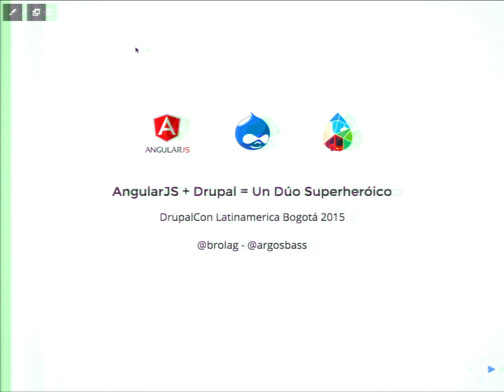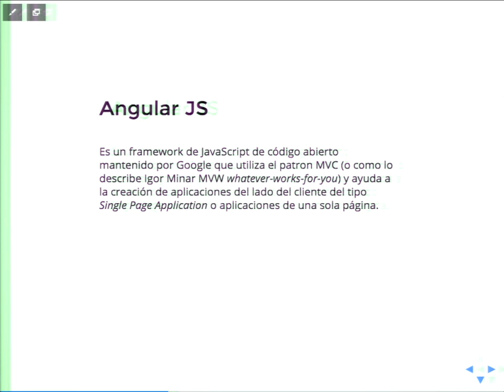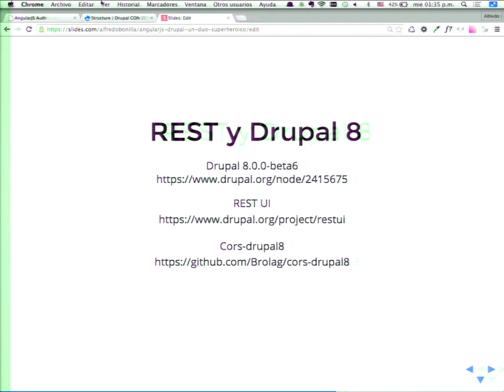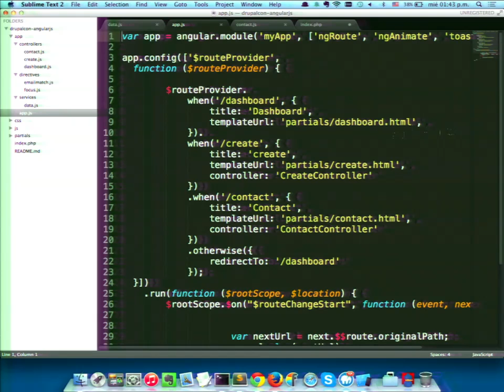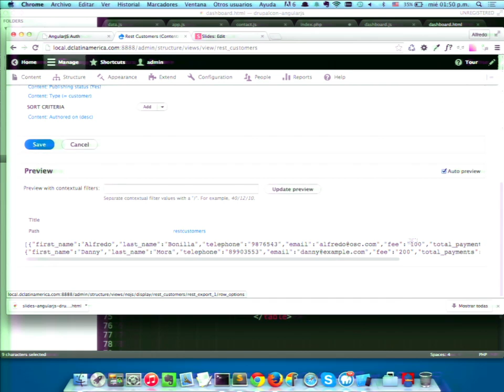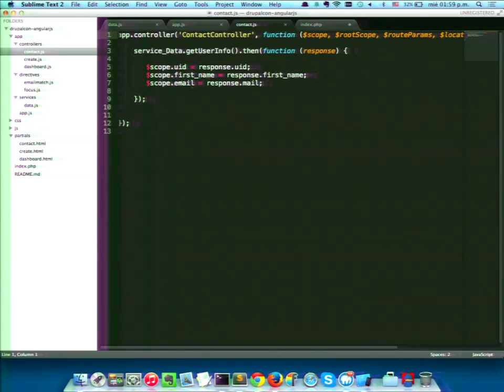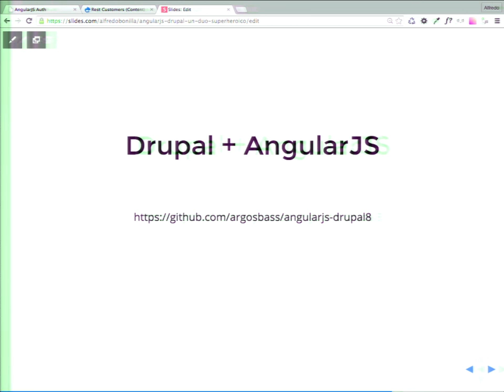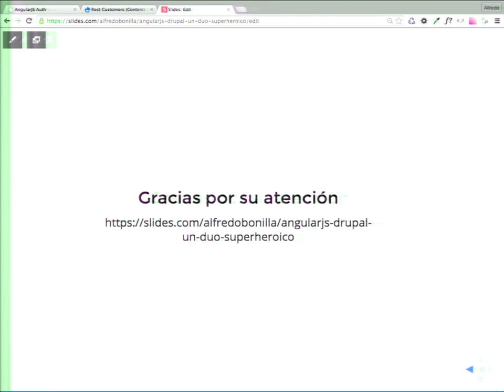DrupalCon Latin America 2015: AngularJS + Drupal = Un Dúo Superheróico!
Speakers: Brolagargosbass
Headless Drupal es un término que se ha estado mencionando mucho entre la comunidad de Drupal. ¿Qué significa? ¿Qué beneficios tiene?

En esta charla aprenderemos el concepto además de ver ejemplos técnicos de como implementar un Headless Drupal utilizando Drupal y AngularJS.

El objetivo es irnos preparando con miras hacia el futuro y saber como podemos aprovechar las nuevas tecnologías front end junto con la flexibilidad y el poder de Drupal.

Los temas que tocaremos serán:

1) Headless Drupal. ¿Qué es?
2) Beneficios de desacoplar el frond end del back end.
3) Frameworks MVC para front end.
4) Introducción y buenas prácticas para AngularJS.
5) REST Services con Drupal.
6) Combinando Drupal y AngularJS.

Esta charla se dará en idioma español.